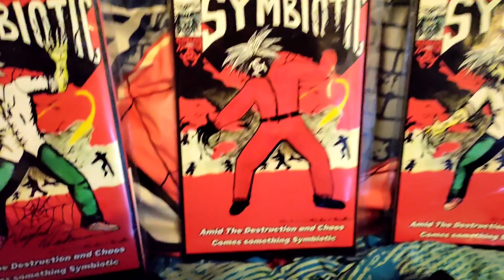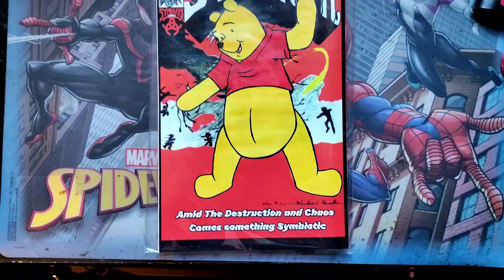wtf is that Symbi Pooh? check out part 7 of our remark of Symbiotic done by Nico Artist Supreme